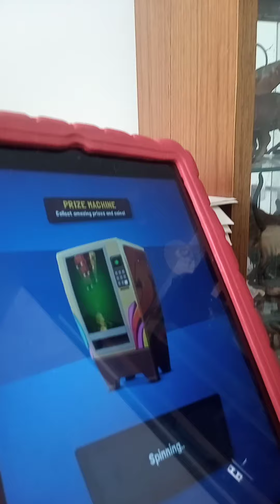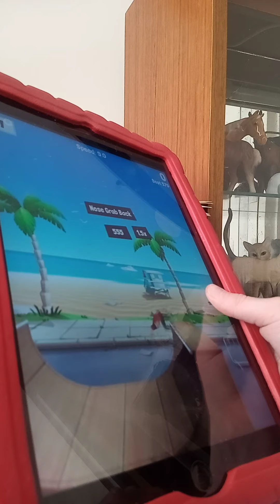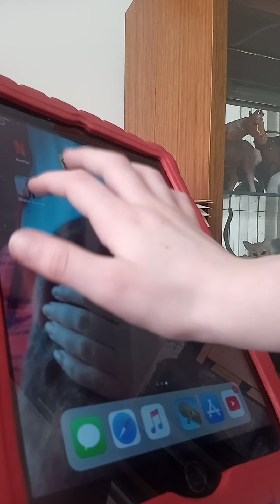Charlie's games part 1